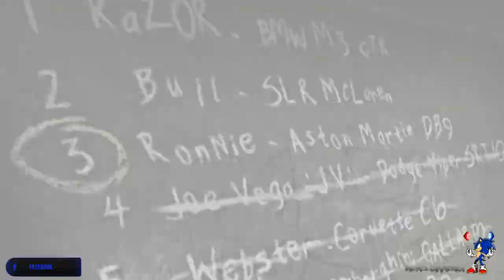Need For Speed Most Wanted Redux 2020 [RONNIE]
In the game, players take part in illegal street races across Most Wanted's setting, utilizing a variety of licensed real-world cars (available at the time of the game's development and release) that can be upgraded and customized with new parts, while contending with the involvement of the police in their efforts to impede the player. Racing events feature a mixture of competitive racing across circuit or point-to-point races, and checkpoint, sprint and drag races. The game features three modes of play - Career, Quick Race, and Challenge Series - with a fourth mode allowing for multiplayer being available to players on certain console editions. While many of the racing events feature those used in previous entries in the games, particularly the Underground set of games, some events - Drifting, Street X, Underground Racing League tournaments and Outrun - are absent from Most Wanted, and replaced with two new ones. The first event is "Tollbooth", a checkpoint-styled solo race, in which players must hit a set of checkpoints, each one within a set amount of time; reaching a checkpoint quickly adds the time left over to the timer for the next checkpoint. The second event is "Speedtrap", in which players compete in a competitive checkpoint race, and must hit each checkpoint at their fastest speed; upon crossing the finishing line, each checkpoint's total speed is added together to determine the winner.

The game's selection of licensed real-world cars vary in performances in three categories - Top Speed, Handling, and Acceleration - with each car assigned to a category that focuses on a generalised performance quality - Exotic, focused on Top Speed; Muscle, focused on Acceleration; Tuner, focused on Handling. The game features a selection of stock cars to choose from, each of which can be modified during the game's career mode with upgrades to enhance its performance and visual appearance. Customization of the car's appearance is limited - while some elements that were possible in the previous installments were removed, other received minor changes such as players being able to make use of whole body kits on cars, the use of only one vinyl for the vehicle, and exterior colors being limited to the car's main body. Additional cars are also available for the player to use - most of which are acquired from the game's Blacklist Racers or unlocked after defeating a Blacklist Racer, while others are bonuses available from completing challenges; a number of cars available in the game are exclusives added in by the Black Edition copy of the game. Police cars cannot be driven in the game, except during special events in the game's Challenge Series mode. Most Wanted, like the Underground series, avoids the use of major vehicle damage on all racing models, with only scratched paint and heavily cracked windshields constituting the whole of the racers' damage modeling. Police cars on the other hand, sustain heavy damage when hit by the player's car or caused by the player to crash into other cars or obstacles.

During races and the game's Career mode, players can make use of Nitrous Boosts to help give them an edge against opponents. Unlike in Underground, which first introduced the gameplay mechanic, Nitrous Boosts recharge over time, thus allowing player to re-use it when needed. Players can also use a second ability to help out in tough situations called "Speedbreaker" - when used, the ability slows down time (similar to bullet time), induces drifting and momentarily increase the weight of the player's vehicle to make it harder to be pushed around, thus allowing players to maneuver their vehicle out of a difficult situation.